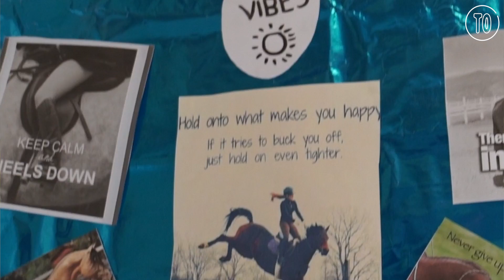Meet the boys of Brixton's Ebony Horse Club | Time Out London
No, YOU'RE crying. We visited Brixton's Ebony Horse Club, a community organisation set up for disadvantaged children in the South London area.